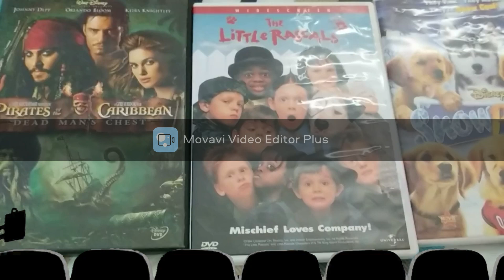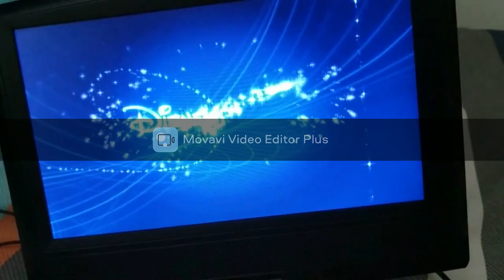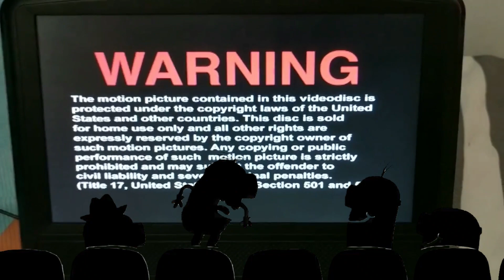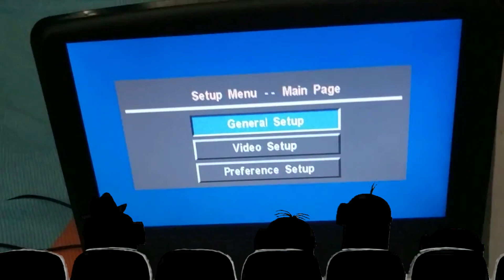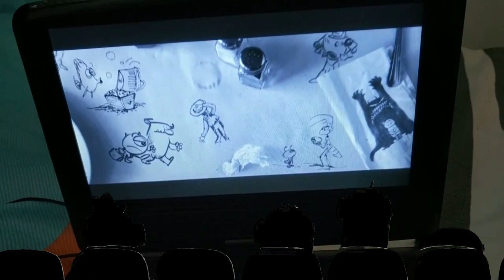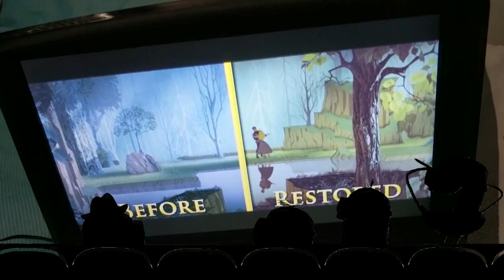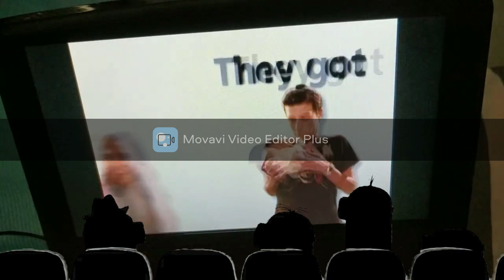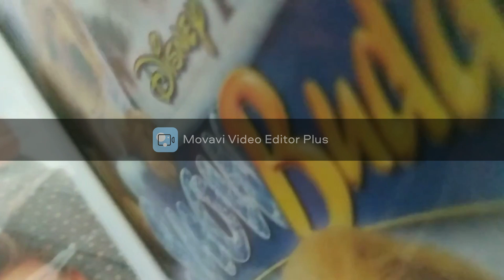Watch Triple Feature DVD Opening 3 with Minions